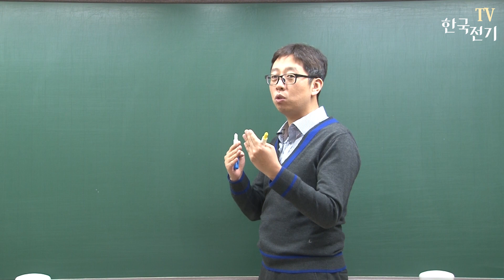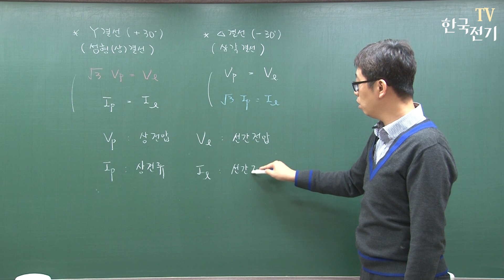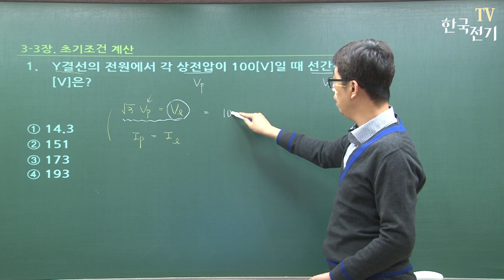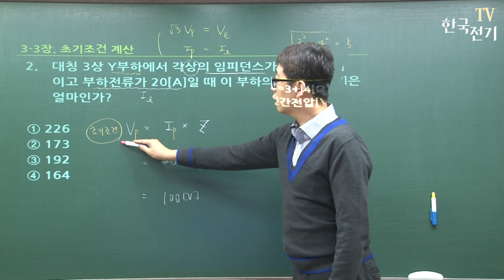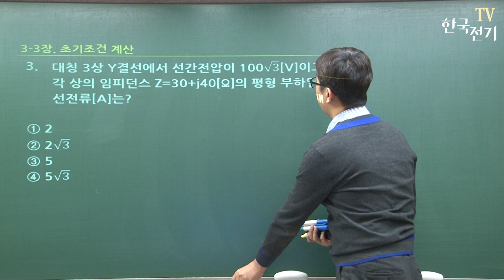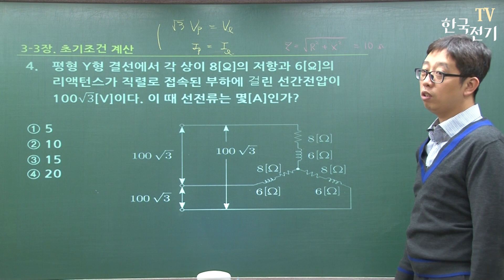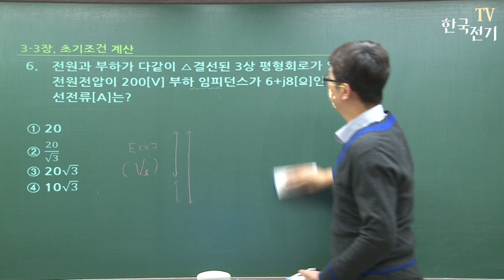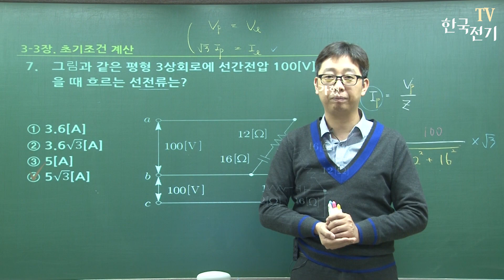전기 기능사 필기 | 회로이론 23강 | 초기조건계산(옴의 공식, 상전압, 선간전압)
기사-산업기사 기초영상 중 전기기능사 전기이론 회로 파트에도 적용되는 부분만 선별하였습니다.